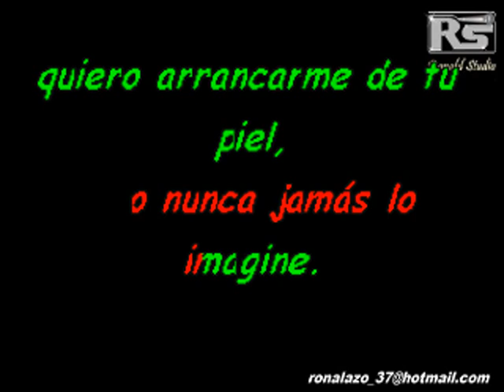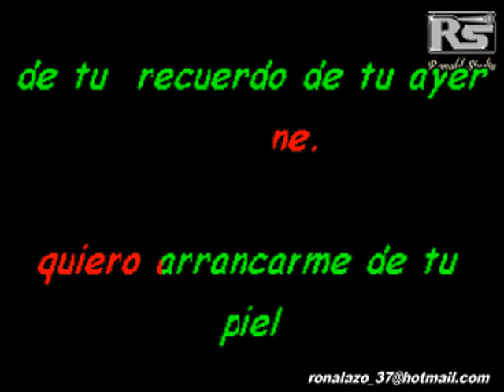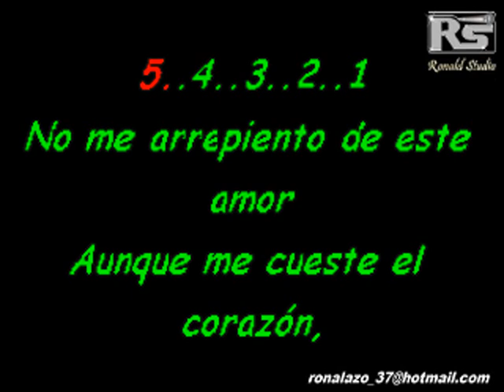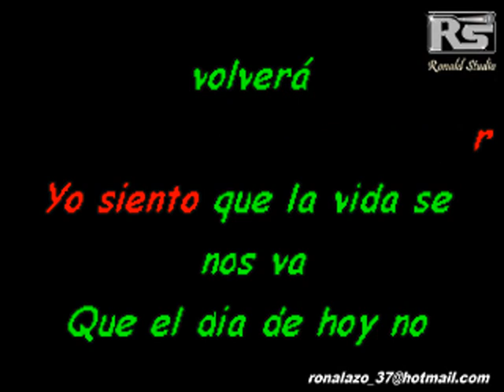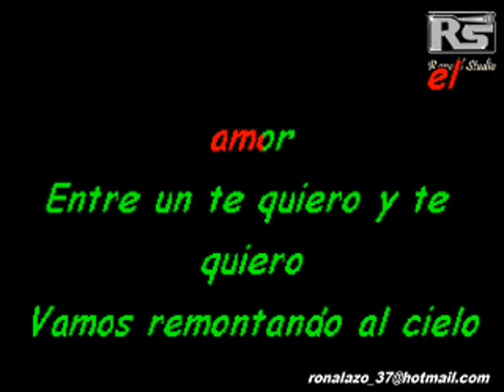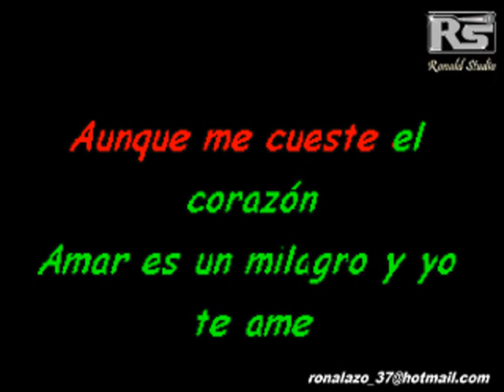KARAOKE NO ME ARREPIENTO DE ESTE AMOR ADA Y LA NUEVA PASION